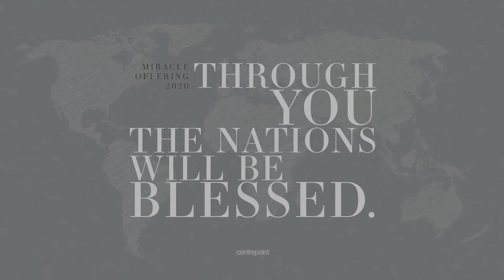Blessing the Generations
Missed Ps Joe's sermon on 'Blessing the Generations' from our service yesterday or want to watch it again? Watch it here anytime from where ever you are!